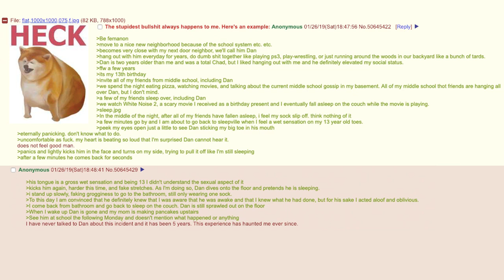Greentext Stories- Dan and the Toe